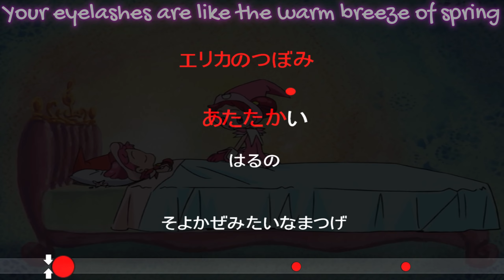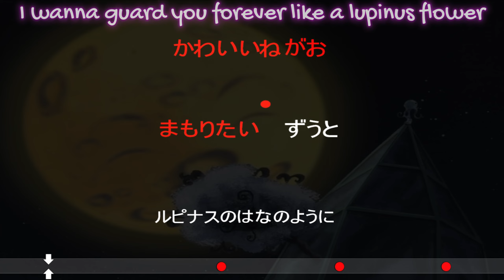Karaoke - Lupinasu no Komoriuta Japanese Hiragana/Katakana Ver. (Ojamajo Doremi) – Lyrics + AMV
English subtitles

Lupinus No Komoriuta / ルピナスの子守唄 / Rupinasu no Komoriuta